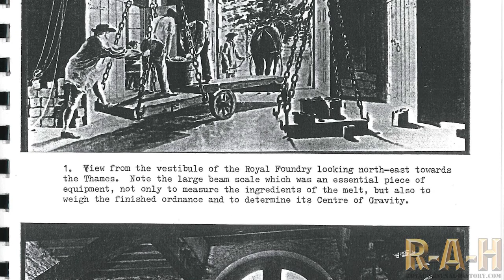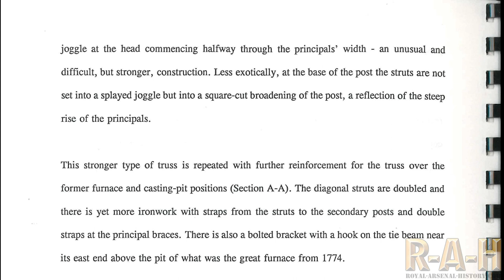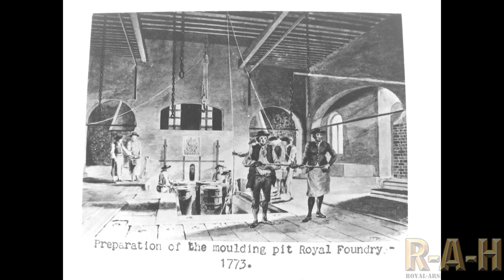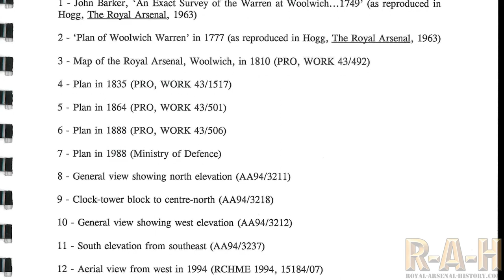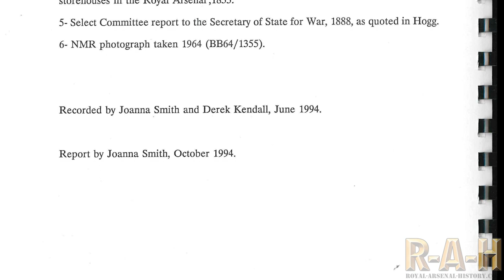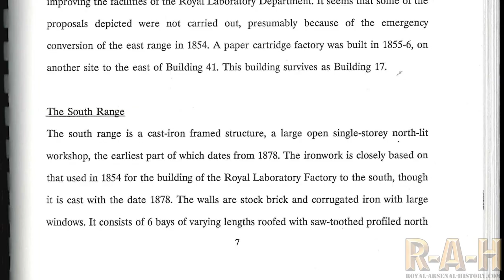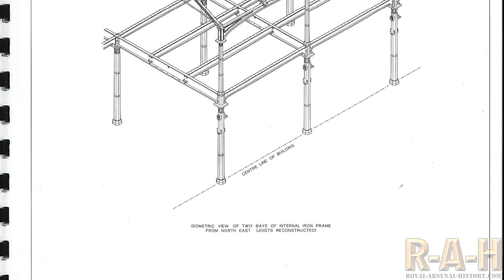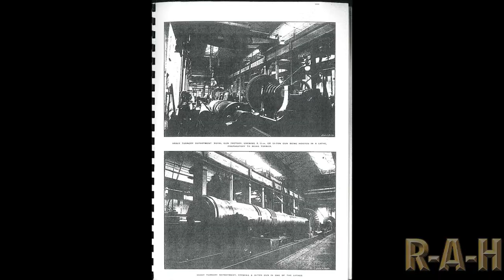1994 Brass foundry, Royal carriage dept. grand store, new laboratory, Armstrong factory plans photos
The Royal Arsenal Woolwich historic buildings report volume 2 - 1994 provides a detailed look at some of the most important buildings from the Royal Arsenal in Woolwich. The report begins with an introduction to the Brass Foundry, which was an essential part of the Royal Arsenal. The report delves into the history of the Brass Foundry, including information on its design and construction, as well as its role in the production of brass for the war effort. The report also includes a list of illustrations, photos, and plans of the Brass Foundry, both from the past and present.

Next, the report covers the Royal Carriage Factory (RCF). The RCF was responsible for the production of carriages and wagons for the British Army. The report provides a brief history of the RCF, and then goes into more detail about the design and construction of the building. It also includes a list of illustrations, photos, and plans of the RCF, both from the past and present.

The report then covers the Grand Store, which was a large building that was used to store a variety of goods, including gunpowder and other explosives. The report provides a brief history of the Grand Store, and then goes into more detail about the design and construction of the building. It also includes a list of illustrations, photos, and plans of the Grand Store, both from the past and present.

The report also covers Building 41/41A, also known as the New Laboratory Square. This building was used as a laboratory for the Royal Arsenal and was a key location for the research and development of new weapons and technology. The report provides a brief history of the building, and then goes into more detail about the design and construction of the building. It also includes a list of illustrations, photos, and plans of Building 41/41A, both from the past and present.

The report also covers Building 17, the Paper Cartridge Factory. This building was used to produce paper cartridges for firearms, which was an important part of the war effort. The report provides a brief history of the building, and then goes into more detail about the design and construction of the building. It also includes a list of illustrations, photos, and plans of Building 17, both from the past and present.

Finally, the report covers Building 25, the Armstrong Gun Factory. This building was used to produce heavy artillery for the British Army. The report provides a brief history of the building, and then goes into more detail about the design and construction of the building. It also includes a list of illustrations, photos, and plans of Building 25, both from the past and present.

Overall, this report provides a wealth of information about the Royal Arsenal in Woolwich and the buildings that were essential to the war effort. It is an invaluable resource for anyone interested in the history of this important site.

Timestamps in the description. This video is best viewed in 1080p in the YouTube quality video setting cog.
To slow down or speed up this video there is a function for  ‘playback speed’ on the YouTube settings and can be paused at any time.

00:00:00 Intro slideshow example photos
00:00:54 Historic Buildings report volume 2
00:01:01 Brass foundry summary
00:01:11 Brass foundry introduction
00:01:18 Brass foundry finer detail report
00:10:57 List of illustrations Brass Foundry
00:11:18 Brass foundry photos/plans/interior
00:13:32 Brass foundry then and now
00:15:48 Brass foundry prints with descriptions
00:23:50 Building 10 RCF Royal Carriage Factory summary
00:27:01 List of illustrations RCF
00:27:01 Royal Carriage Factory  photos/plans/interior
00:28:21 Royal Carriage Factory photos
00:29:45 The Grand Store Building summary 36, 37, 46 and 49
00:30:18 The Grand Store finer detail report
00:37:14 List of illustrations the Grand Store
00:37:33 Grand Store plans/interior
00:39:07 Grand Store photos
00:41:24 Building 41/41A (New Laboratory Square) summary
00:41:55 Building 41/41A finer detail report
00:45:04 List of illustrations Building 41/41A
00:45:16 Building 41/41A Plans
00:45:16 Building 41/41A photos
00:48:35 Building 17 paper cartridge factory summary
00:48:57 Building 17 finer detail report
00:55:08 List of illustrations Building 17
00:55:18 Building 17 plans
00:55:38 Building 17 photos/plans
00:56:52 Building 25 the Armstrong Gun Factory summary
00:57:15 Building 25 finer details
01:00:56 List of illustrations Armstrong Gun Factory
01:01:40 Armstrong Gun Factory plans
01:03:00 Armstrong Gun Factory photos